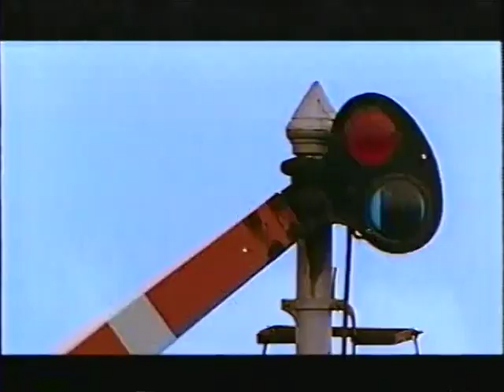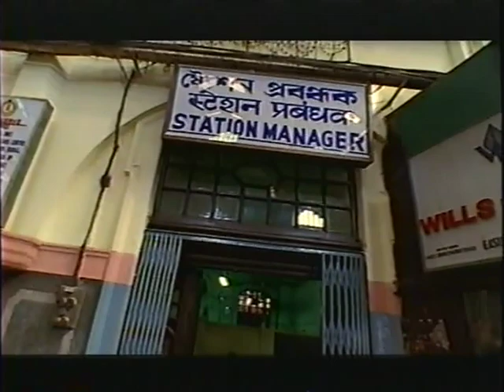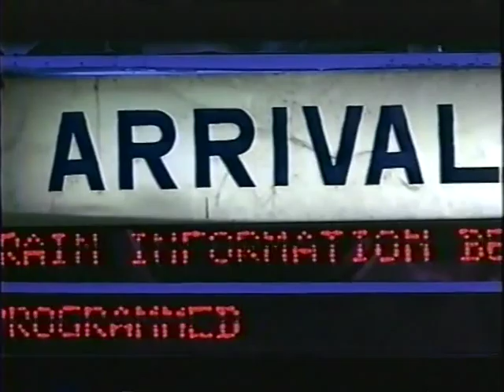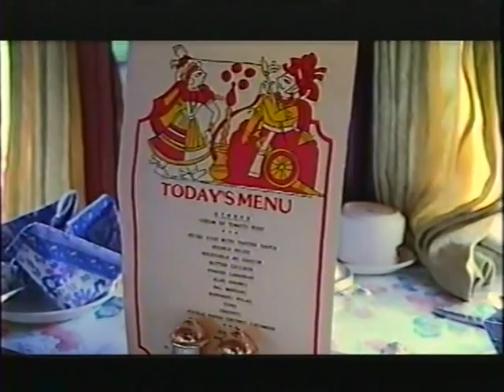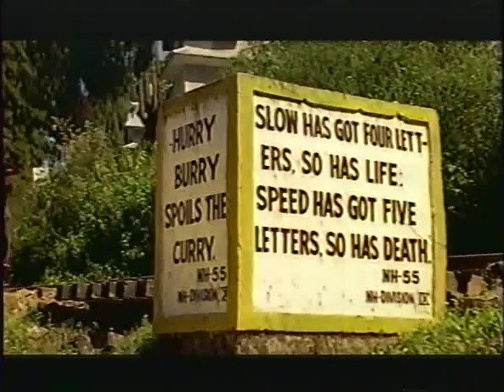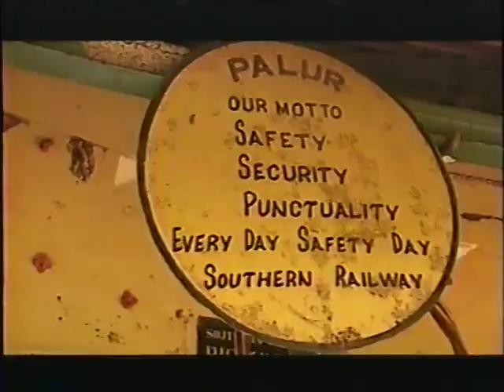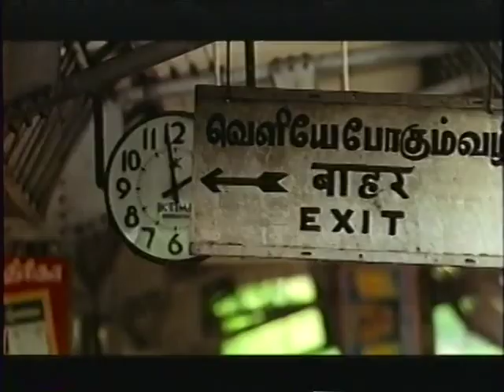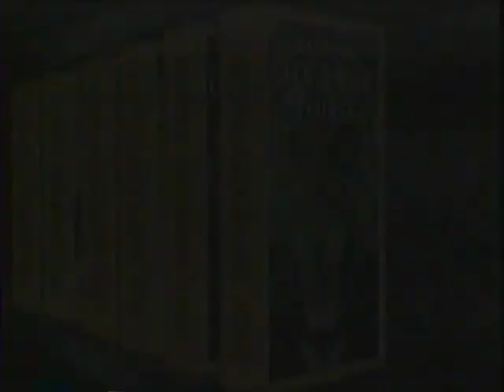National Geographic: The Great Indian Railway (1995)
Presentation starts at 0:10

Photographed, Directed, & Produced by William Livingston
Narrated by Linda Hunt

Full Credits at 1:52:03